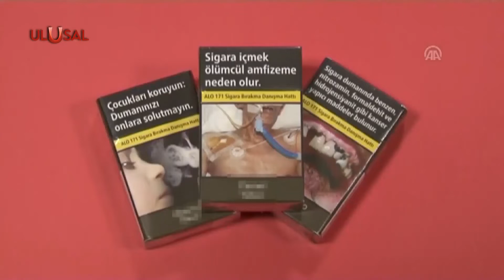Sigaraya yüzde 15 zam: En düşük sigara fiyatı ne kadar oldu?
Tütün ürünlerine yüzde 15 zam geldi. Fiyatlar 3,5 TL ila 4,5 TL arasında arttı.